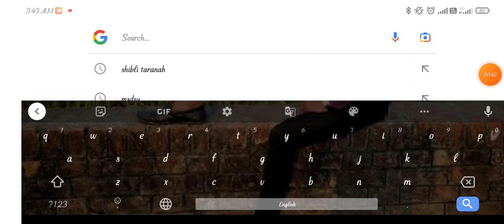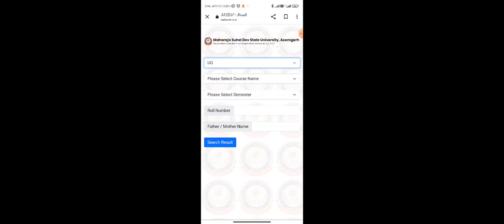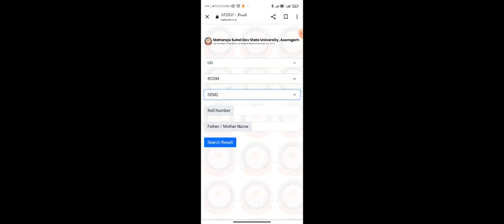MSDSU 2nd Semester Result | B.Com 2nd Semester Result | B.Sc, B.A, BBA, BCA, LLB 2nd Semester Result